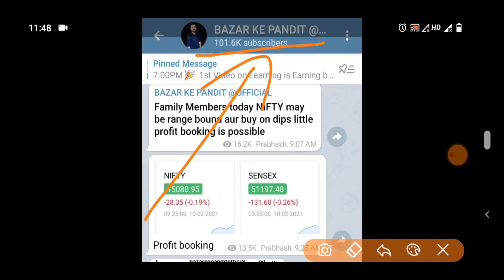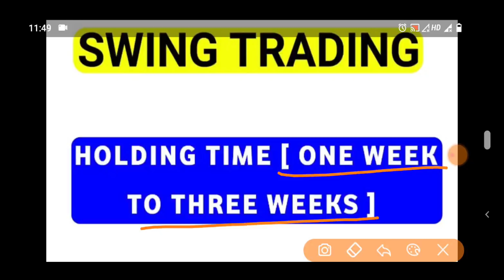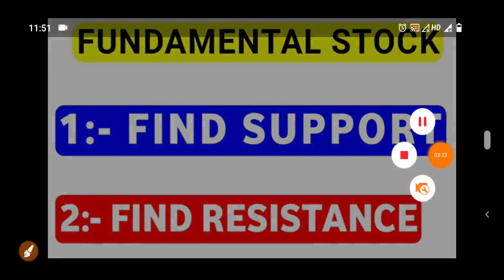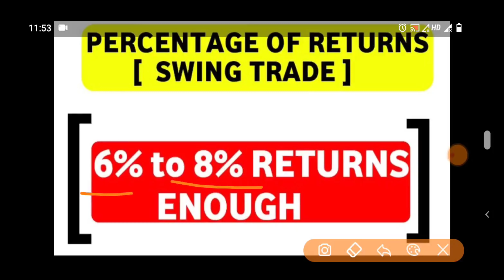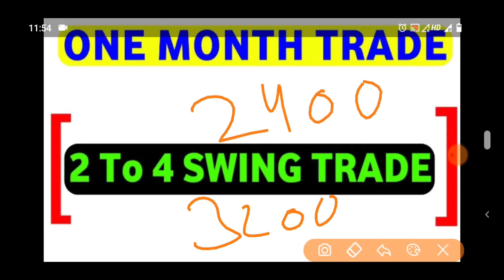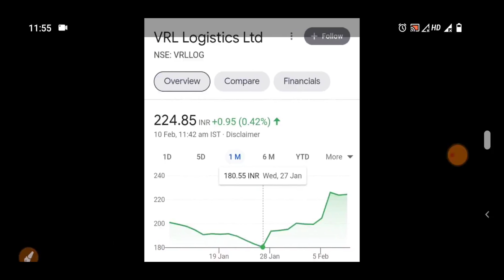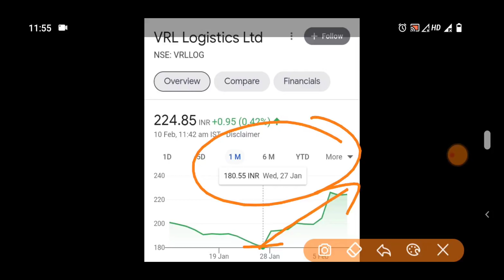STOCK MARKET LATEST NEWS | BAZAR KE PANDIT | PRABHASH MISHRA